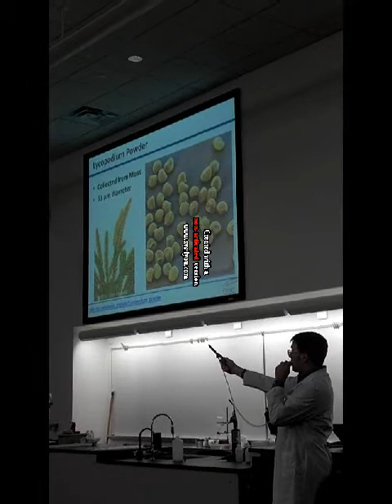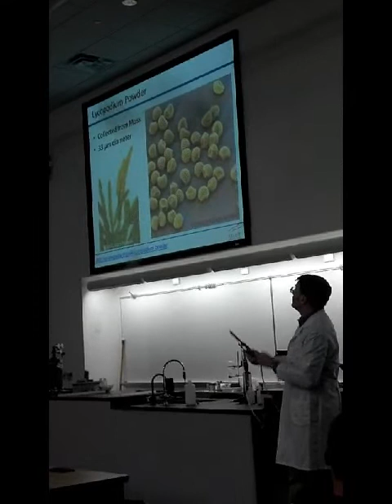CHEM-135 - Dr.Ray - Lecture Demonstrations - OCT 16, 2012 - Edited by Brad Johnson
Dr. Ray,
Thank you for the sweet lecture yesterday.  Here is a montage of my favorites.  Thanks again.

Sincerely,
Brad Johnson